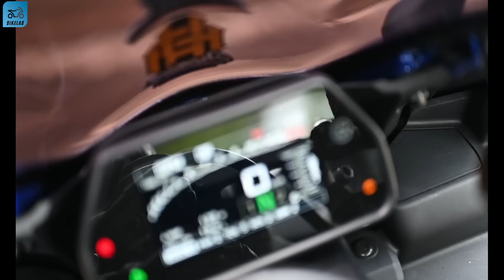Xếp hạng 5 chiếc Phân Khối Lớn đã làm thay đổi cả thị trường xe năm 2023 !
Áo KYT, mình thường xuyên mặc khi review (anh em bấm vào link trên video để đặt mua nhé):